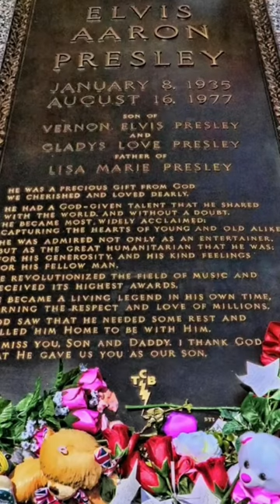Famous celebrities graves